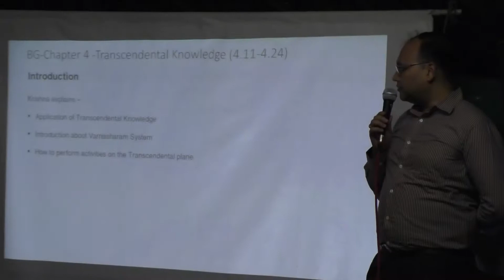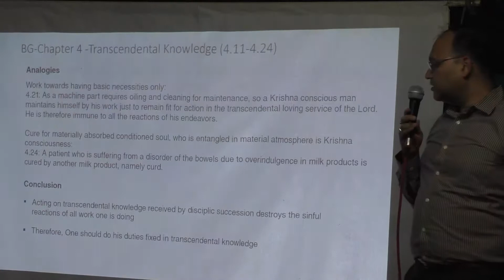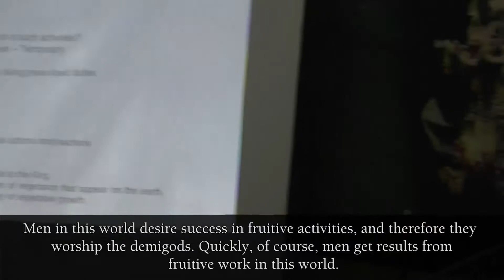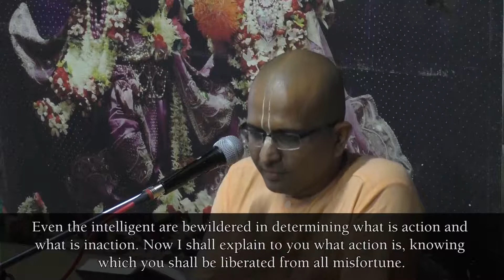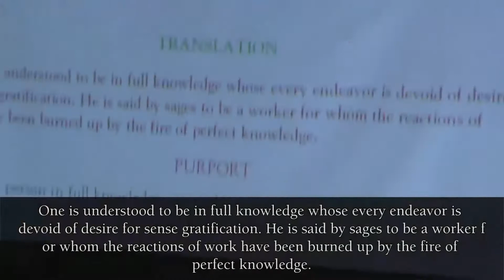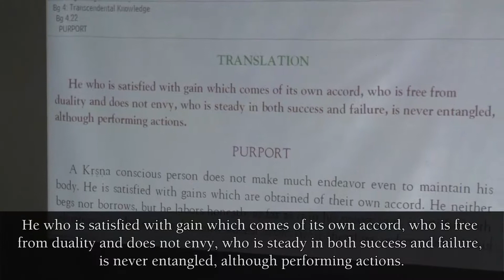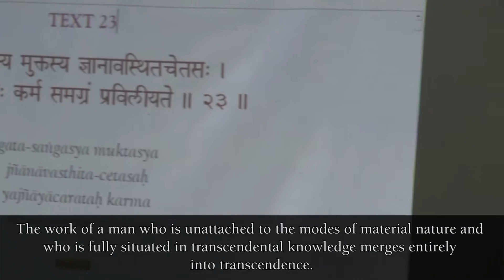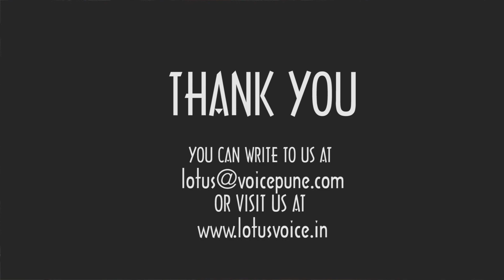2018 08 14 session 14 BG BS Chapter 4 Verse 11 24